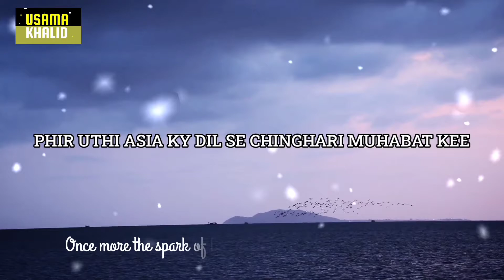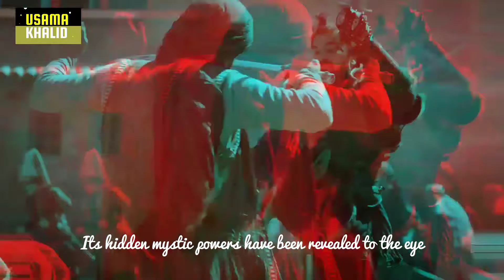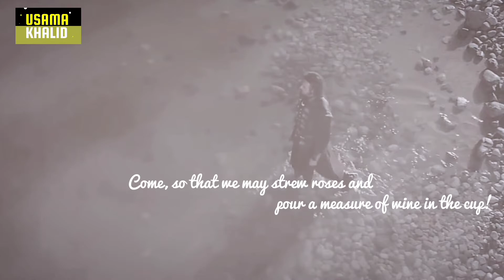Tulu-e-Islam Last Part | Allama Iqbal Bang-e-Dara | Kurulus Osman X Alp Arslan X Barbaroslar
This video is last part of Tulu-e-Islam Series by Allama Iqbal. Kurulus Osman X Barbaroslar

Hope you are all doing well and you will enjoy the video.

This Is Video on poetry and i tried to be on spot for every line. There will more videos on Tulu-e-Islam soon. Keep Supporting

Videos Taken From Trt And Atv Channel.